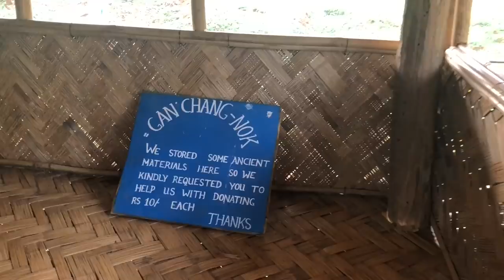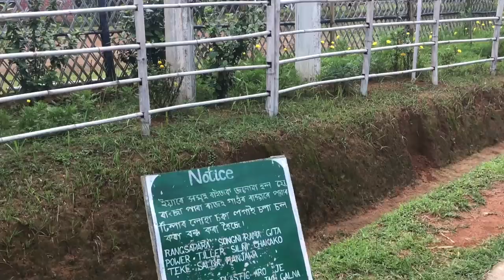Visiting Rangsapara - Cleanest Village of Assam (Part 1) | ৰাংচাপাৰা অসমৰ আটাইতকৈ পৰিস্কাৰ গাওঁ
Rangsapara is the cleanest village of Assam. Situated near Agia in the Goalpara district. It is home to the Garo tribes. The village, just 5 km from Agia town, is an alluring tourist spot. Had there been no communication bottlenecks, tourists’ footfall in the village would have quite impressive. The village has not attained this prestigious status overnight. The social movement towards cleanliness started way back in 1999 in the village. This village was awarded by the Government of Assam as the cleanest village of the State in 16th February of 2017. There is a blanket ban on plastic products in the village to keep it clean. Even spitting in the open is restricted here. Use of dustbin is mandatory for every family. The villagers clean their houses and campuses every day. While men clean public places like roads and community halls on Wednesday, women clean public places on Saturday.

Rangsapara Village Address:
Rangsapara Achik Baptist Church
Rakhapara, Assam 783120
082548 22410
AGIYA of Goalpara District of Assam
04 (Four) KM distance from NH 17 to West ..

গোৱালপাৰা জিলাৰ আগিয়াত অৱস্থিত গাৰো জনজাতিৰ এখন গাওঁ ৰাংচাপাৰা ৷ অসমৰ আটাইতকৈ পৰিস্কাৰ গাওঁ হিচাপে এইখন গাঁৱে অসম চৰকাৰৰপৰা স্বীকৃতি লাভ কৰিবলৈ সক্ষম হৈছিল ২০১৭ বৰ্ষৰ ১৬ ফেব্ৰুৱাৰী তাৰিখে ৷ ১৭ নং ৰাষ্ট্ৰীয় ঘাইপথৰপৰা মাত্ৰ চাৰি (০৪) কি:মি: পশ্চিমে অৱস্থিত এই গাওঁ ৷
আমাৰ দুই পুত্ৰক লগত লৈ ২০১৯ বৰ্ষৰ ১২ মে তাৰিখে গাওঁখন ভ্ৰমণ কৰিছিলো ৷ গাওঁখন ঘূৰি পকি গোটোৱা অভিজ্ঞতাৰে প্ৰস্তুত কৰিলো প্ৰথম খণ্ড ভিডিঅ’ ৷
ভিডিঅ’টো ভাল লাগিলে নিশ্চয় লাইক আৰু শ্চেয়াৰ
কৰিব বুলি আশা কৰিলো ৷